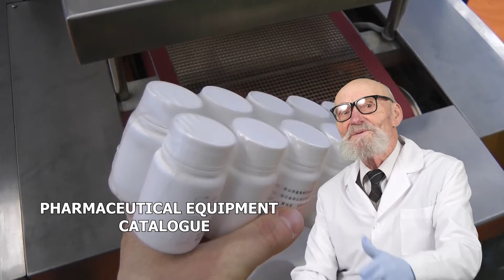Mixer Pharmaceutical. Aluminum cap. Self-adhesive labels. Powder packaging. Packing machine.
Skype: RomanTsibulsky